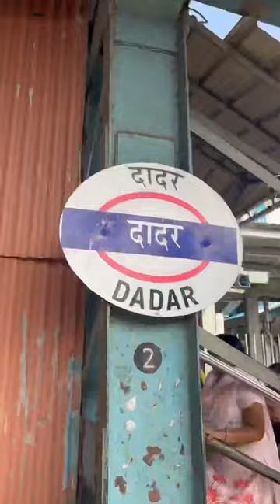Marine Aqua Zoo Dadar || Green Iguana || Python Snake | Tegu